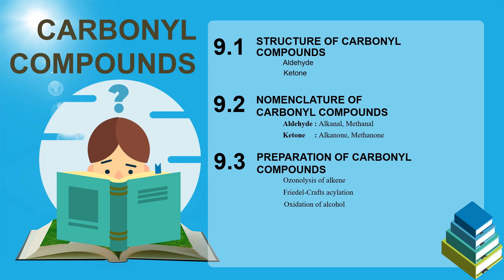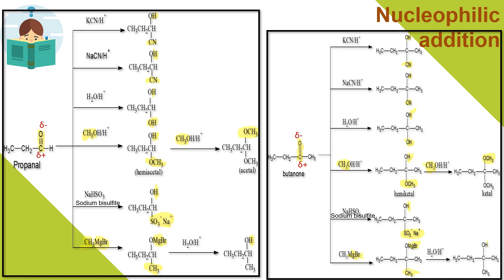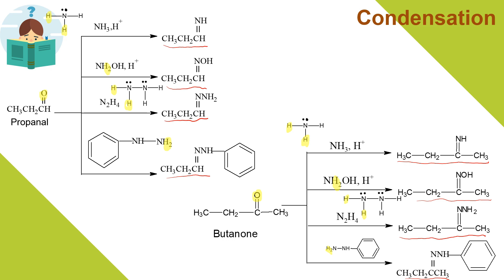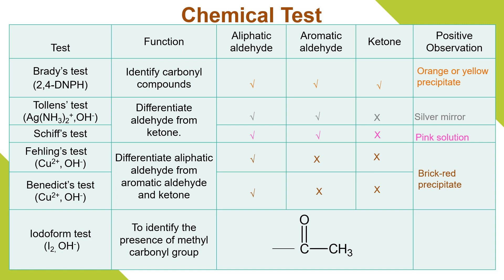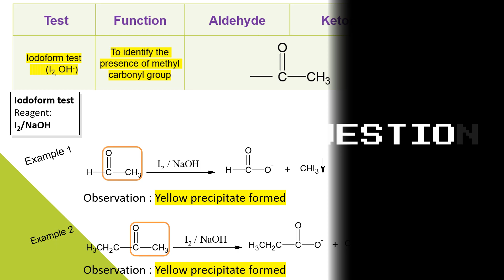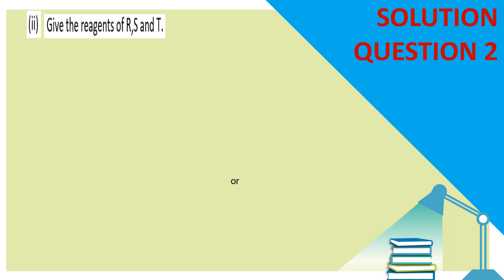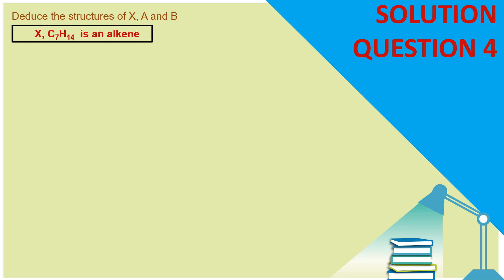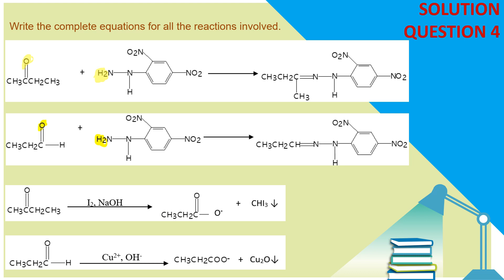REVISION SK025 CHAPTER 9 CARBONYL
Unit Kimia KMPh menyediakan video ulangkaji Chapter 9 Carbonyl Compounds ini untuk pelajar SDS KMPh khususnya bagi persediaan untuk menghadapi PSPM 2 2020/2021.